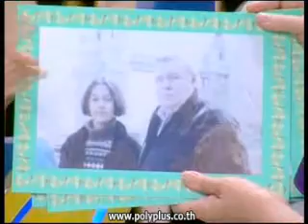3 แซบ 4 ธ.ค. 56 1-4